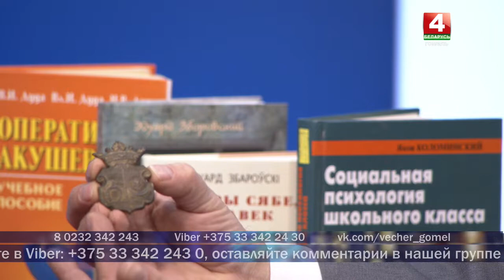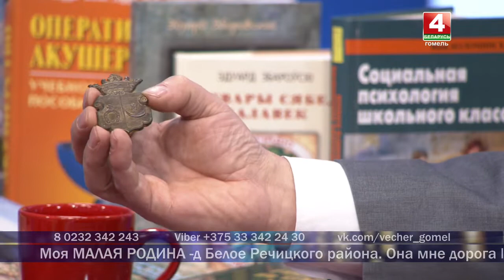Добрый вечер, Гомель! 29.01.2020 Малая родина - Наровлянский район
Сегодня мы принимаем гостей из Наровлянского района, которые готовы рассказать о райцентре и малых населенных пунктах: их истории и сегодняшнем дне.
Как район стал лидером по естественному приросту населения?
Благодаря чему в Наровле закрепляются молодые специалисты?
И почему райцентр называют «самым сладким»?